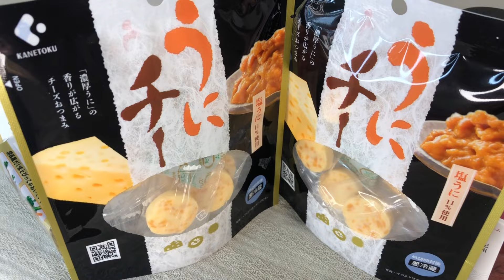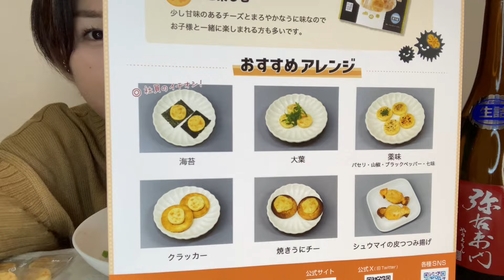【魚卵祭り】夢の痛風丼で白米も酒も止まらない。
酒飲み＆白米好きにはもってこいのラインナップでしたよね、、改めて自然の恵みと生産者様に感謝したくなる美味しさと幸せでした涙

suzu.yumiko

【nana】私の歌声が聴けます！

※内容によりましてはお受けできない、返信できない場合があります。